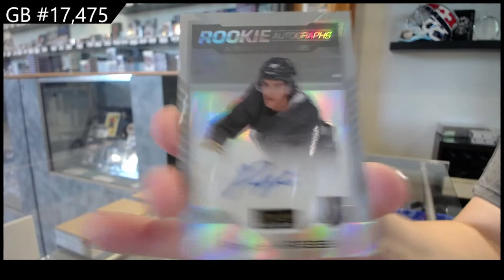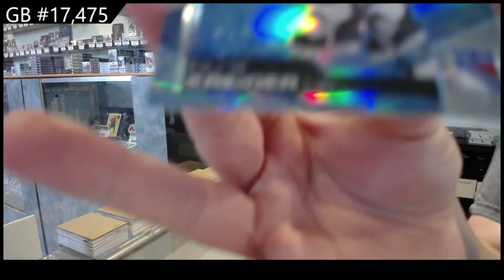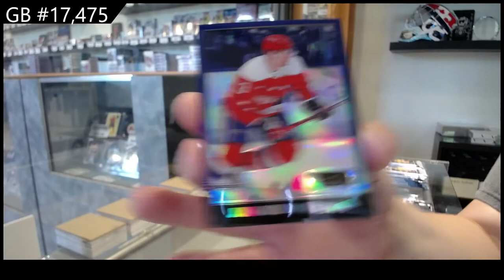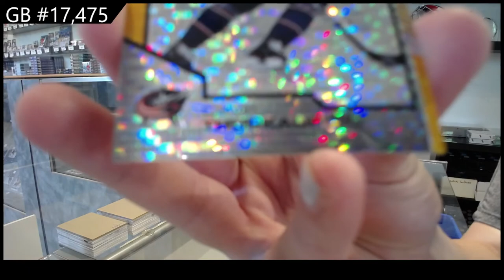20-21 Upper Deck OPC Platinum Hockey 3 Box Break - C&C GB #17,475